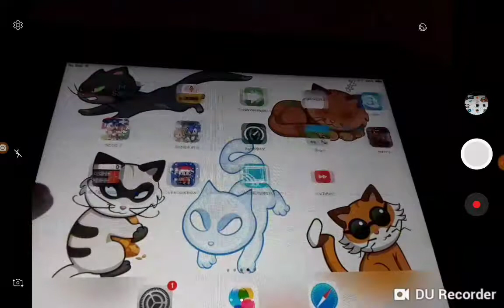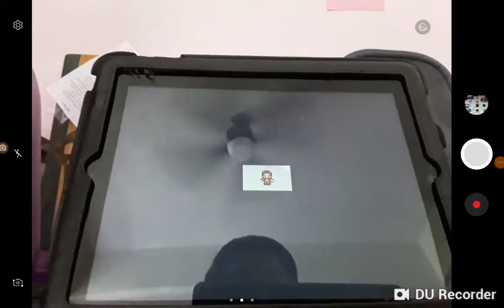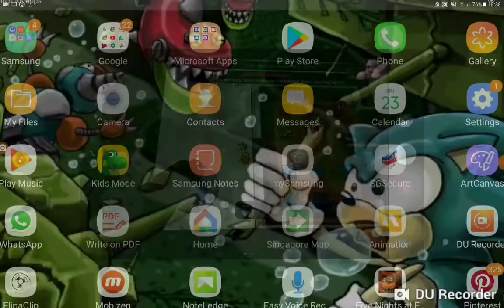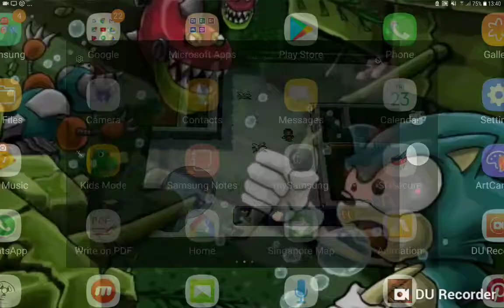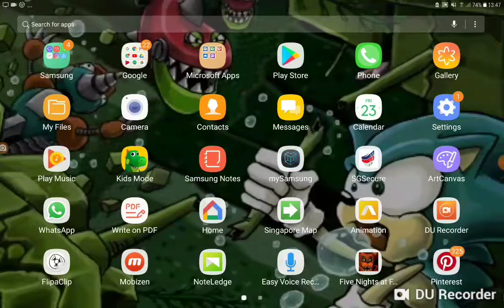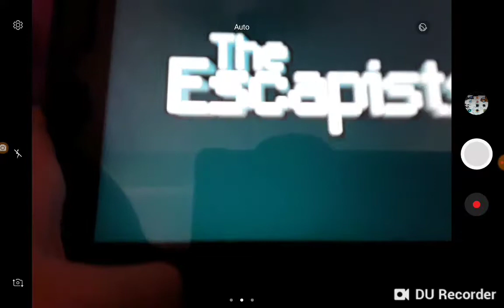THE ESCAPE(ISTS)FAIL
I failed at stalag flutcht and failed to load in shankton state pen:(